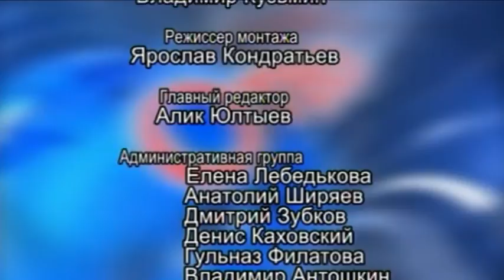Гость в студии (Ольга Макарова)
Гость: директор МУП "Жилкомсервис"